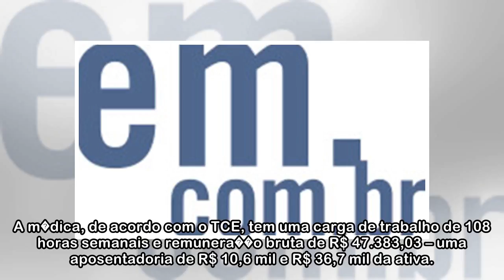Pimentel anuncia suspens�o no sal�rio de servidores que acumulam cargos ilegalmente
Servidores do Executivo mineiro que est�o acumulando cargos ilegalmente ter�o o sal�rio suspenso a partir deste m�s.